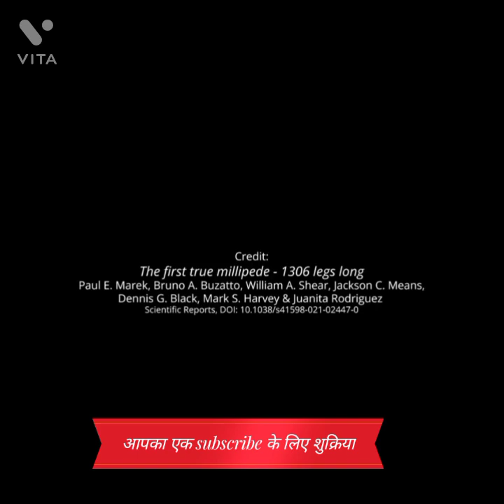1306 पैरो वाला जीव वैज्ञानिक हैरान😲|First true millipede discovered in Austraia with1306 legs#shorts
1306 पैरों वाला जीव वैज्ञानिक हैरान|
first true milliped discover in Australia with 1306 legs.